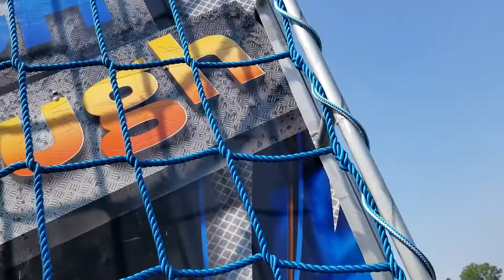AirVenture 2018 - Ford Recap